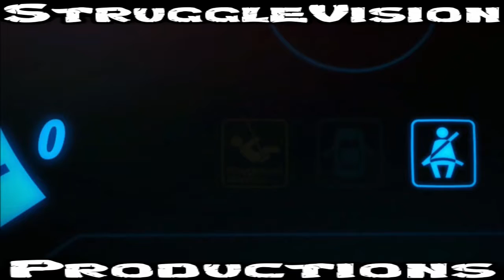Forza Horizon Playthrough Part 15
FOLLOW STR8 FROM THE UNDERGROUND ON SPOTIFY FOR BONUS PODCAST EPISODES

DLive